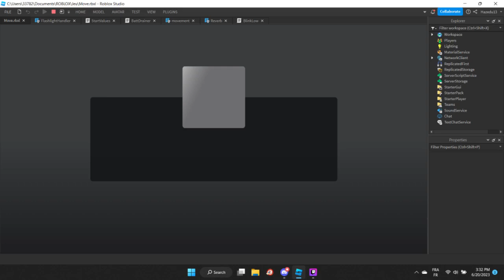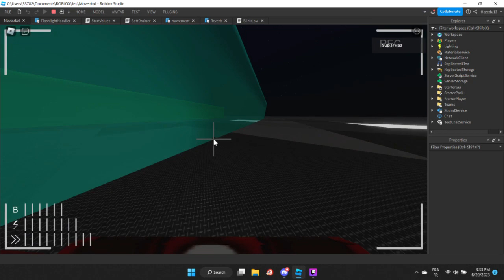Something Interesting.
Yes this is another goddamn project, but no worries, I almost finished it